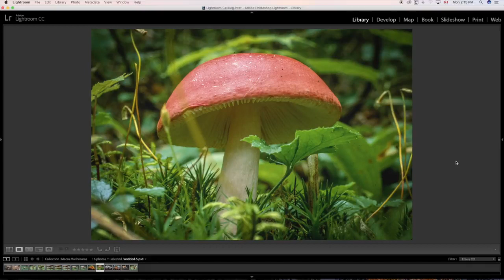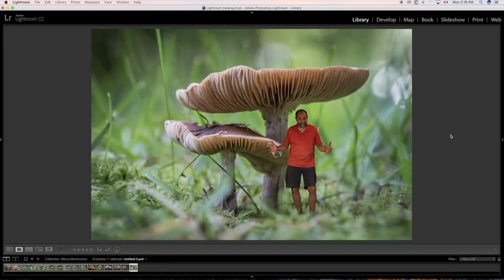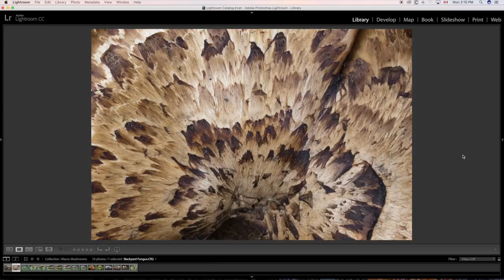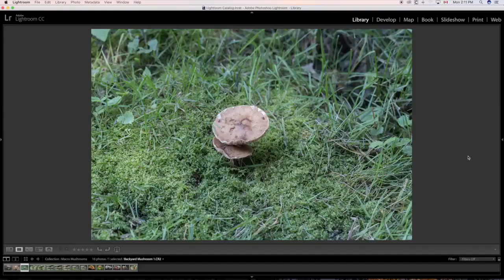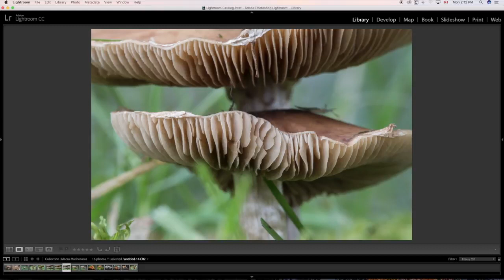MACROWORLD Macro Photography Tutorial.How To Shoot Mushrooms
In his latest macro photography tips and tricks tutorial, Ray Scott shows you not only how to get the best mushroom photos but also where and when to find them.

MACROWORLD - Macro Photography Tutorial.How To Shoot Mushrooms In his latest macro photography tips and tricks tutorial, Ray Scott shows you not only .